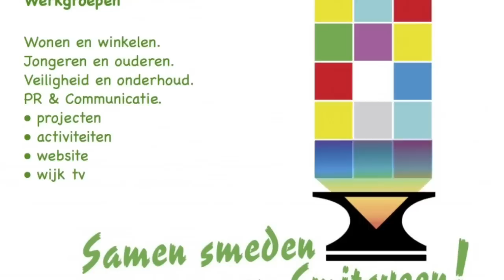Halloween 2015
Ook in het Smitsveen wordt Halloween gevierd. Deze reportage betreft het carré Valeriaanstraat Varenstraat.